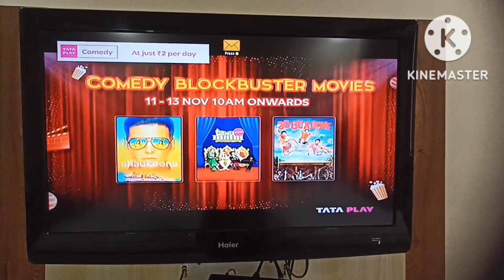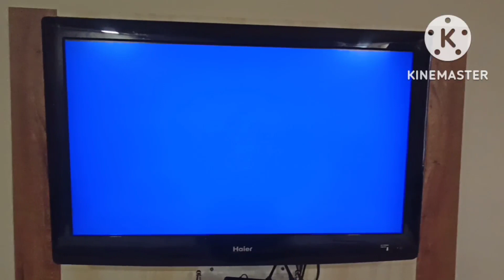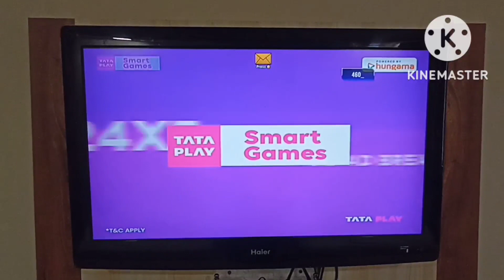LED - LCD TV SOUND problem keyse thik kre/LED, LCD TV SOUND nhi aa rha hai kaise thik kre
How to repair audio problem in LED, LCD TV
LED, LCD TV SOUND problem salutation
how to repair LED, LCD TV SOUND problem
SOUND not working
LED TV SOUND problem salutation
LED TV me SOUND nhi aa rha hai keyse thik kre
LED, LCD TV SOUND nhi aane par kya kare
LED, LCD TV SOUND thik karne ka tarika